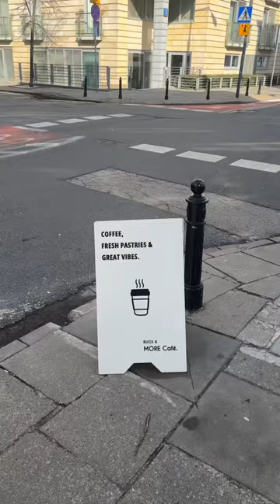papuccino был таким вкусным, что пес съел стакан 😂